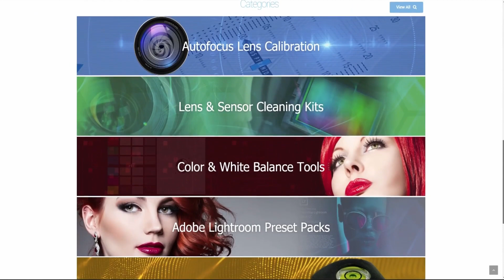Russian Electronic Warfare Unit Attacks SpaceX Starlink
Did the Russian (EW) Electronic Warfare Unit Attack SpaceX Starlink causing a blackout of the service?

Link For More Information About The Wireless LAV Mic

As always, I love to hear your thoughts!

As indicated, this is the discount link to the VPN I use but don't forget if you decide you would like to be more anonymous, along with add further functionality to Starlink, make sure you add a "Static-IP" and "Port Forwarding" to your order.

I hope you find this helpful or at least entertaining.

Highlighted Starlink Hardware I Have Tested In The Past:

Tiny Battery Backup For Starlink

Please continue adding to the conversation in the comments below. If you find this information of value, please consider supporting the channel by clicking the THANK YOU button or by becoming a member.

[ Channel Membership ]